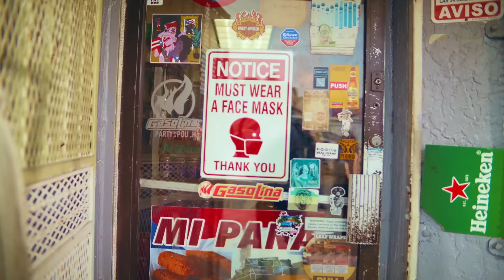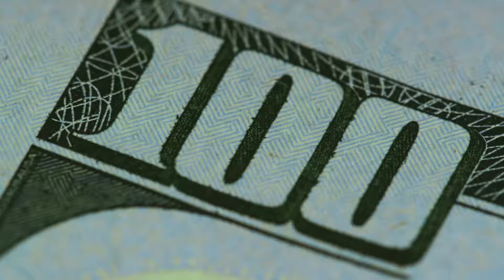Joalin - Bikini (Official Video)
Credits
Director: Suavefilms
Co-Director: Olawale Awosika

DOP: Juwan Chapman
1st AC: Cardin Pierre
Grip: Max Cine
Lighting: Daniel St Hilaire

Production Company: Foreign Shooters
Producer & Location Manager: Jose Mejia “LITO”
Producer & Location Manager: Gerin Jdash Versanne
Production Coordinator: Gabrielle Willi
Production Assistant: Justin Johnson
Production Assistant: Kristalia Scott
Production Assistant: Janeah Joseph
Set Design: Atinuke Orindare
Set Design: Kristalia Scott
Set Design: Gabrielle Willis

Stylist: Oluwatosin Orekoya
Hair & makeup: Stacy-Laurine Shirley

Editor: Olawale Awosika
Editor: Brayden Ahn
VFX: Brando Filmed It
Grade: Juwan Chapman
Commissioner: Amal Omari
Agency: Resilience Studio

Music Credits
Author: Joalin Loukamaa
Track Producer: Jori Roosberg & Joalin Loukamaa
Mix & Mastering: Jonas W. Karlsson
Additional Mixing: Petro Pyysalo

Label: Because London Records
Laura Kelly
Edith Lalwan
Uche Ubawuchi
Junior Foster
Sebastian Mitan
Hector Barley

Lyrics

Yo estaba acostada en la playa
Encima de la toalla
Con el bikini rosa ajustado mi talla
Uuu Ay! Se me tiro la cerveza mi limón tiene arena

Pasaba un niño vendiendo algo redondo
Y le dijo al señor
Venga cómpreme un coco
Yo no compro coco
Porque poco coco como
Y como poco coco como
Poco coco compro

Yo quiero mucho dinero
Pa vestir lo que yo quiera
Le compro una casa a mi ma´
Y no me quito el BIKINI

Agarrame que me estoy perdiendo
El mar esta muy hondo
No me quiero ahogar
Llévame en tu carro
Por la carretera
Yo me seco el pelo
Vamono´ a bailar

Pa’ arriba
Pa’ abajo
Pal centro
Y pa dentro
Me trago ese ego que te cargas tu